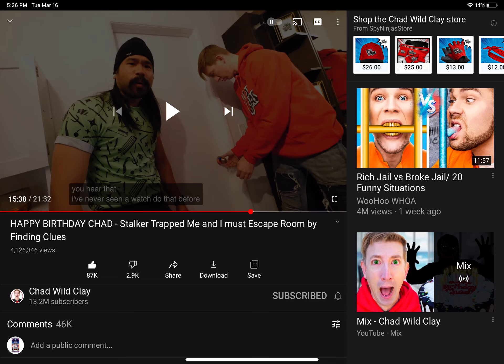Spy ninjas cut out Alie face reveal